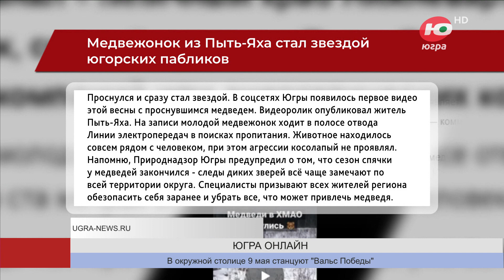Медвежонок из Пыть-Яха стал звездой югорских пабликов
Проснулся и сразу стал звездой. Видеоролик опубликовал житель Пыть-Яха.